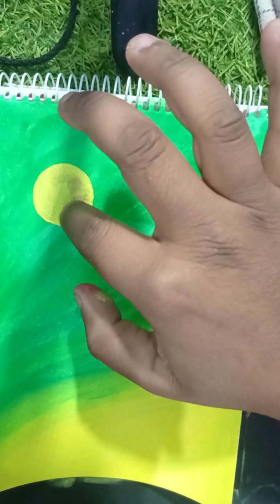18 February 2024